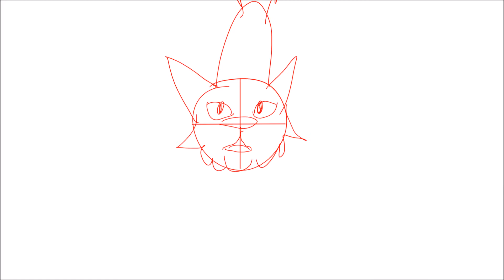Adventure Map W.I.P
I have lost all motivation to work on this :/

I will get it done. someday